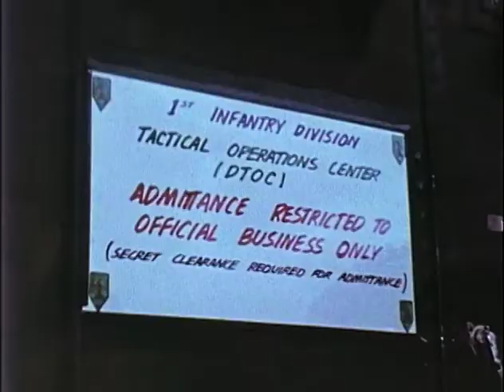Fac F 100 supports US Army